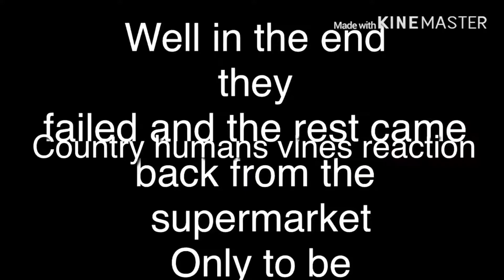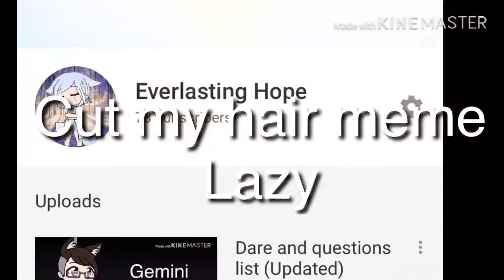Vent and taking a break from YouTube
I need to take some time and respect the magical circle of life doing its job

But well I have to take a break from YouTube cause of this but I want you to spend time with your grandparents before they pass on

Sadness may exist but smile cause it happened

I hope you make the best of your time with your grandparents